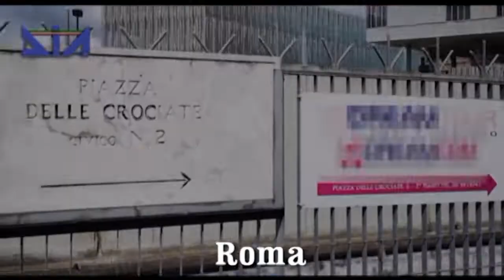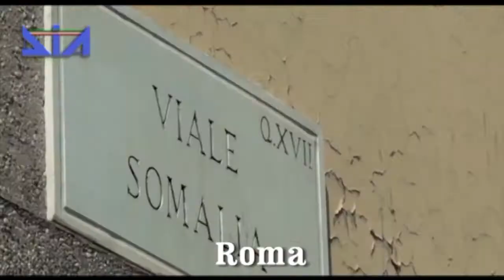Mafia, confiscati 40 milioni di euro a imprenditore "vicino" a Cosa Nostra